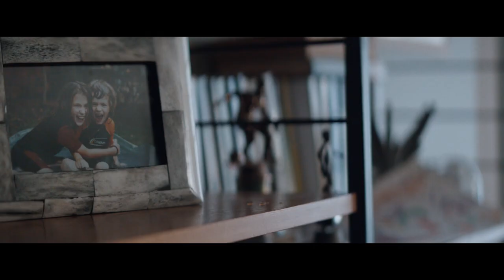SANE : The Intruder